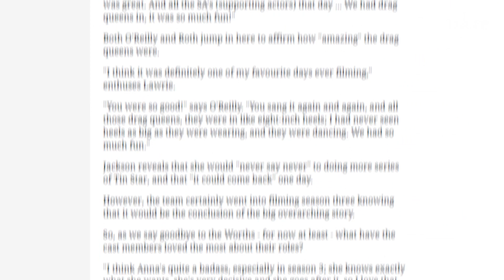TIN STAR Season 4 Is Still Possible After Cancellation as Tim Roth & Genevieve O'Reilly Say Good-Bye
Hey, guys! While Sky Atlantic revealed last year that the third season of Tin Star will be the final one, in a recent interview, one of the executive producers, Alison Jackson said that Tin Star Season 4 is a possibility. “I think it could come back,’ she said. “We went into season 3 knowing that it would be the conclusion of the big overarching story. But never say never.” At the same time, a good series often ends when there’s no more stuff to find out about the characters. And with Tin Star’s gritty, intense and dramatic Season 3, we finally learned all the secrets that led the Worth family to Canada 20 years ago. Genevieve O’Reilly believes that Season 3 finally gave closure to her character, Angela, and answered the questions hanging over from season two. “I think our writers and creators really did us justice in really digging and understanding her choices,” she said. Set in majestic Liverpool, the final (for now) season, dark and violent, was a big departure from the first two. What did you, guys, think of the final season? Do you think Tin Star should return with Season 4?